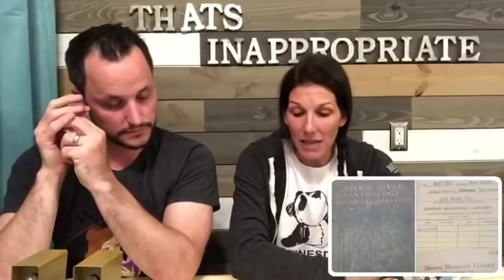Winesday Oct 10 That's Inappropriate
Join Eric and I on our well needed mid-week break. The show is light, fun and full of all the nonsensical stuff the interweb has to offer us.